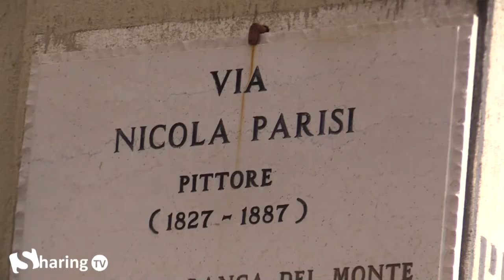FOGGIA: LAVORI IN CORSO